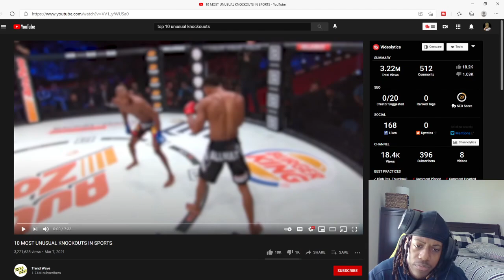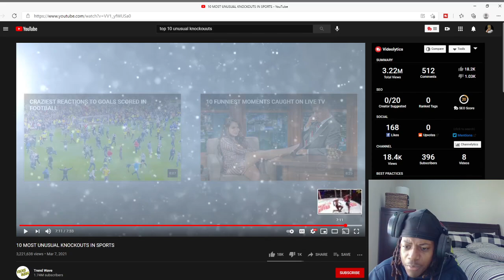Top 10 knockouts in sports😰 Reaction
The top 10 knockouts in sports and these were brutal!!!
Love yall ZSQUAD and we are out until the next one!